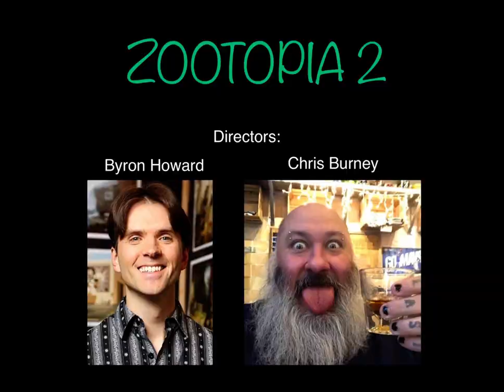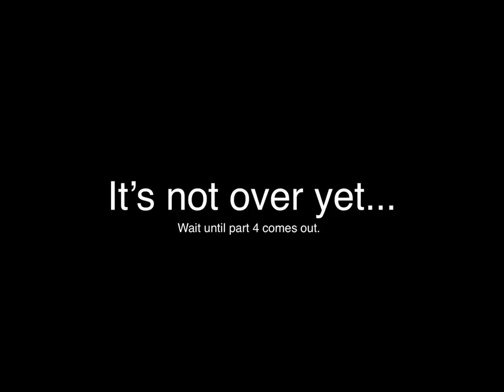(Almost Zootopia 2) Judy Hopps and Nick Wilde know the criminal in the US Virgin Islands (part 3)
It looks like Chase E. Cheese has did something chaotic, but what was it? Don’t forget about Bowling For Soup 1985 yellow SUV is now the enemy!

Judy Hopps - Ginnifer Goodwin
Nick Wilde - Jason Bateman
Chase E. Cheese - Jerry Trainor
Clark Wolf - Phil LaMarr
Jack Savage - Jaret Reddick